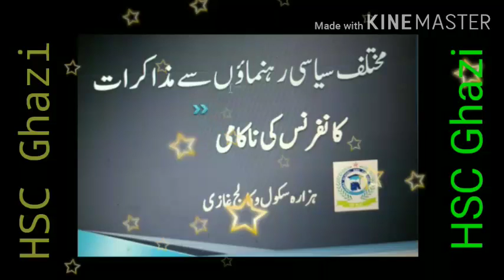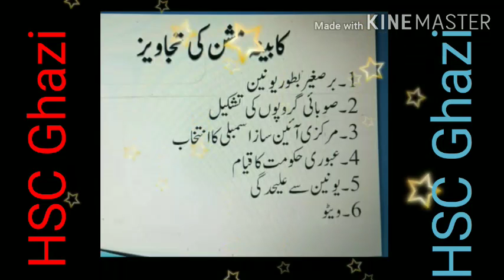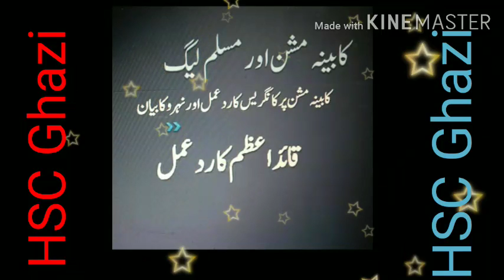کلاس نہم مطالعہ پاکستان سبق نمبر 2، کابینہ مشن پلان 1946